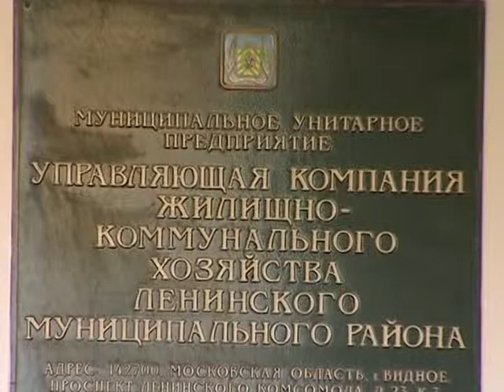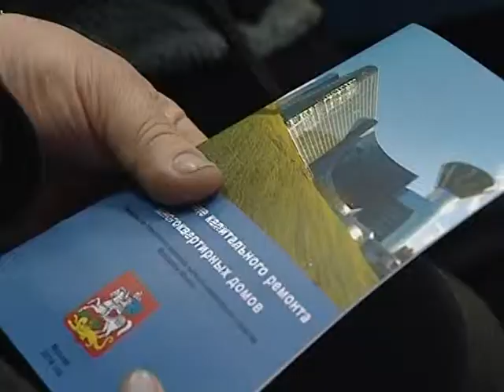Круглый стол ЖКХ